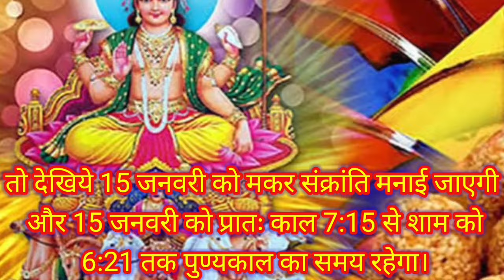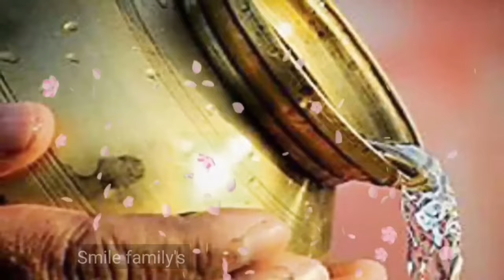15 जनवरी 2024 मकर संक्रांति पर करें गुड वाला महाउपाय इतना पैसा बरसेगा कि संभल नहीं पाओगे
15 जनवरी मकर संक्रांति ये 3 चीजें कभी किसी को दान में मत देना नहीं तो जिंदगी भर बर्बाद रहोगे | Makar...
जनवरी मकर संक्रांति पर इसका दान आपकी रातो रात किस्मत चमका सकता है 14January2023 Makar Sankranti 2023
मकर संक्रांति के दिन ये 1 चीज जरूर खा लेना पूरे साल जमकर आएगा पैसा | 14 January 2023 Makar Sankranti
| Makar Sankranti 2023 vastu tips वास्तु शास्त्र Vastu Shastra, Jyotish Shastra| Chanakya Neeti Motivational | Chanakya Niti full in hindi | Motivational Video | Smile family's

About Chanakya :
Chanakya was an Indian teacher, philosopher, economist, jurist and